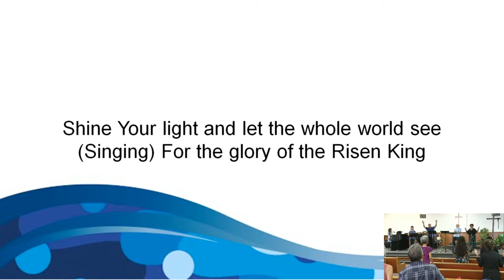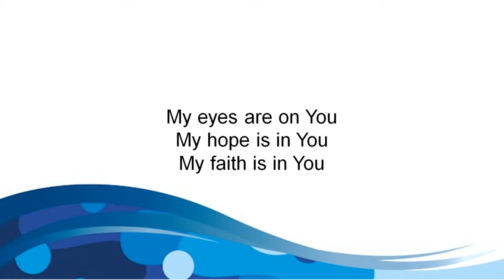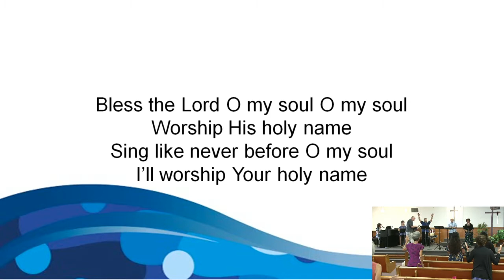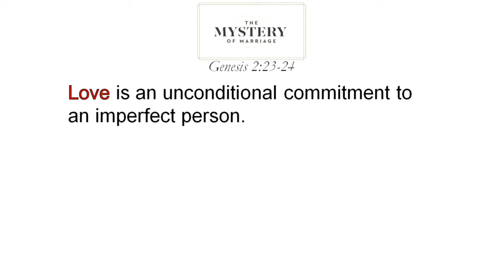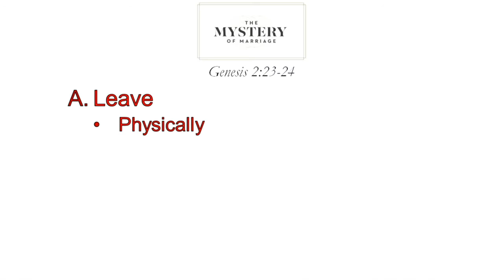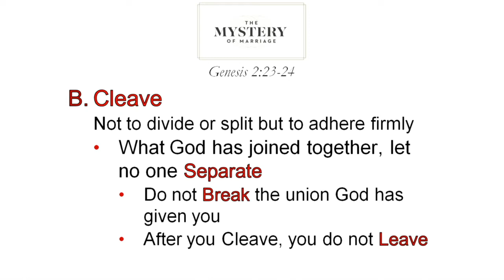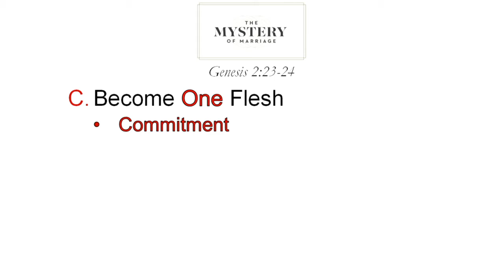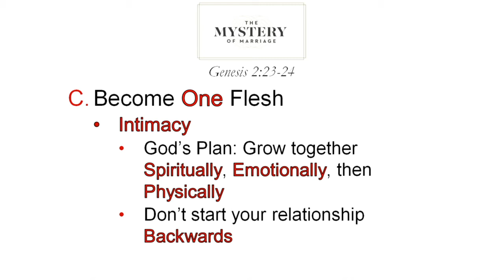The Mystery of Marriage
Learn about what the Bible says about marriage from Genesis 2:24.

Leave 36:35
Cleave 39:35
Become one flesh 51:20